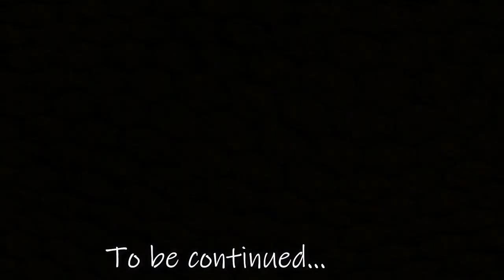Cairo Airport to city by bus in 5 EGP | Travel video in hindi 🔥🔥🔥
Indian tourist arrived in Cairo airport | How to go Cairo city from Cairo Airport by Bus
How to go Cairo airport to city by bus | cheapest way to Cairo city from airport | Egypt tour part 2.Indian travel vlogger. travel vlog India. travel channel Hindi .famous Indian travel channel.
After reaching Cairo International airport I had to go my hostel at downtown area in Cairo city.Maximum tourist get taxi or cab to go hostel or hotel, but I decided to board local bus.So got local bus from little distance of airport.Bus fare was only 5 Egyptian pound.Many local people helped me to get information and I reached Tahrir  square just after one hour bus journey.I got many new Egyptian friend in bus.the bus journey was really exciting.